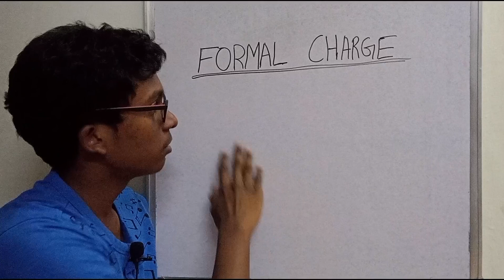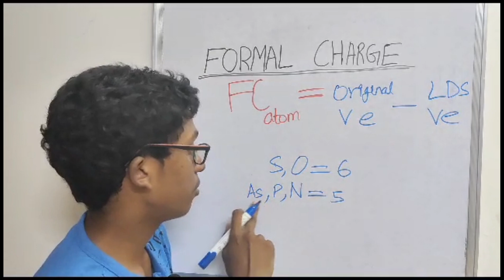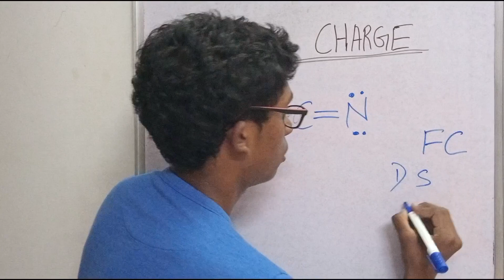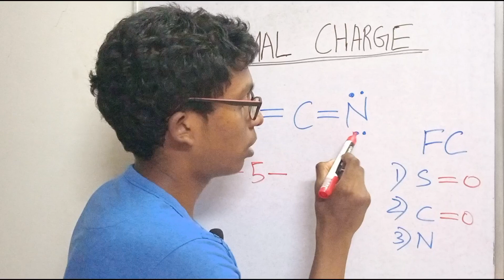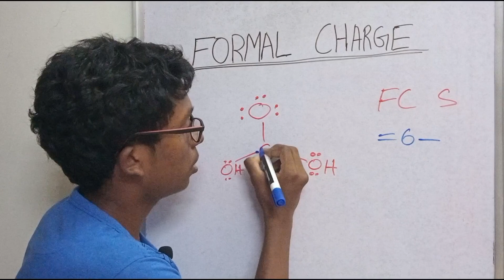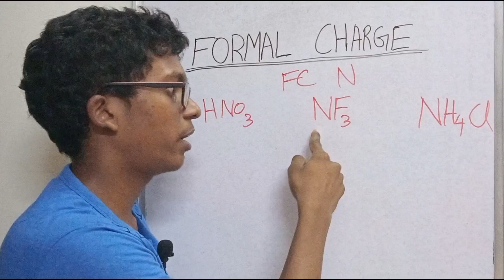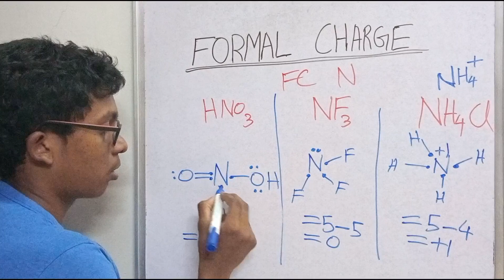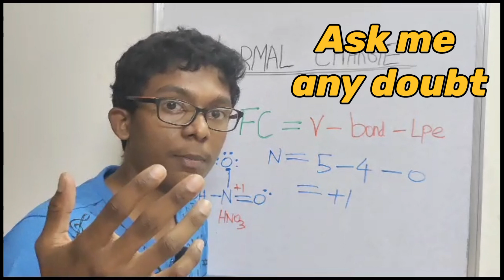Formal Charge, How to find? Chemical Bonding-3 @NPTAhil Best NEET JEE TAMIL Class11 Chemistry